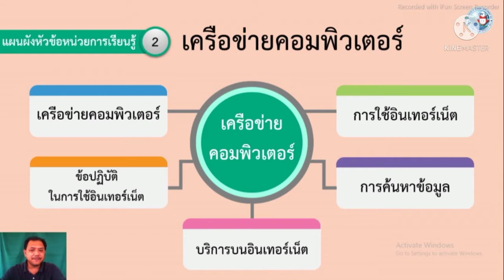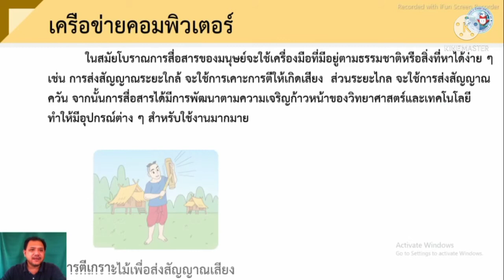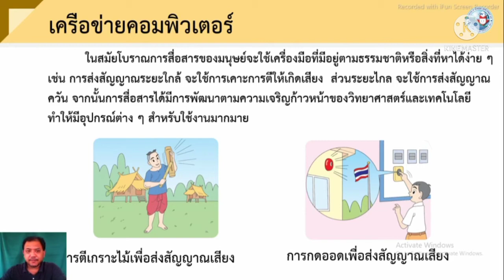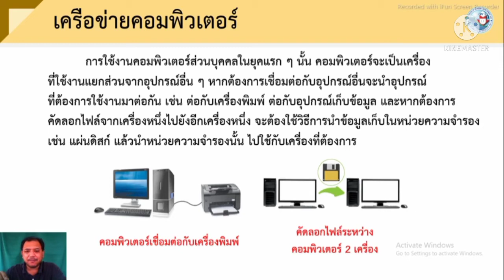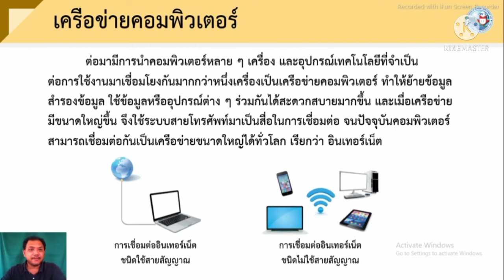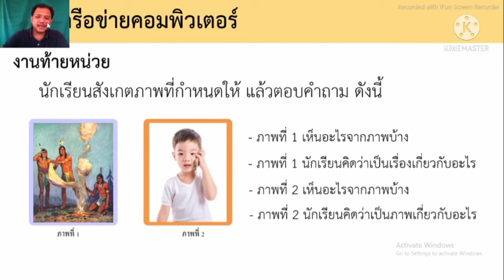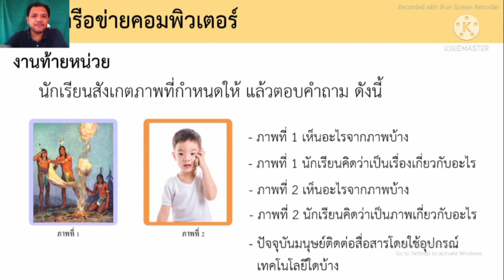วิชาเทคโนโลยี (วิทยาการคำนวณ) ชั้น ป.4 เรื่อง เครือข่ายอินเทอร์เน็ต ( 2 พ.ย. 2564 )